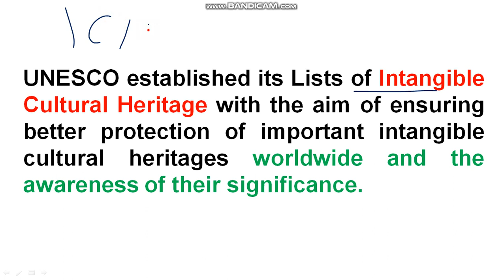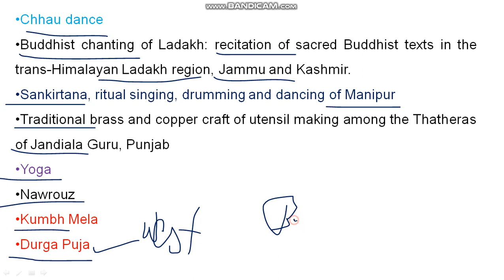Intangible Heritage Culture of UNESCO